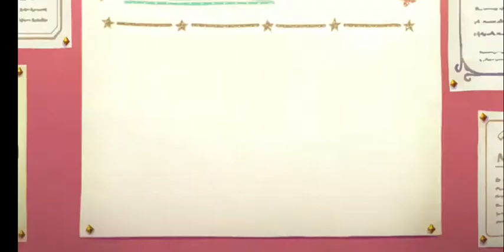Princess Connect! Re:Dive - Rolls por Pecorine (summer)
Aquí está mi segunda mejor suerte del año, dos tickets.